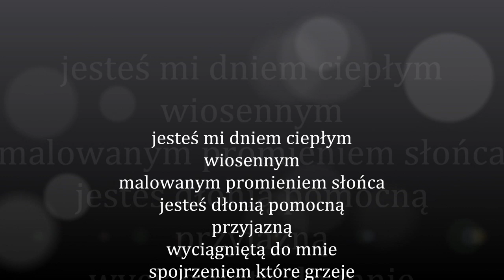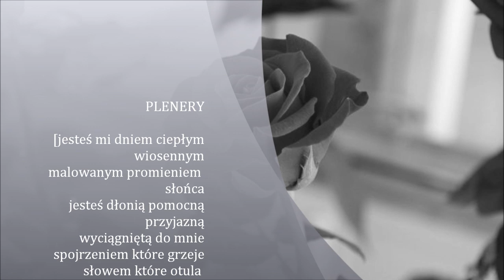CZERWONE RÓŻE DLA CIEBIE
jesteś mi dniem ciepłym
wiosennym
malowanym promieniem słońca
jesteś dłonią pomocną
przyjazną
wyciągniętą do mnie
spojrzeniem które grzeje
słowem które otula